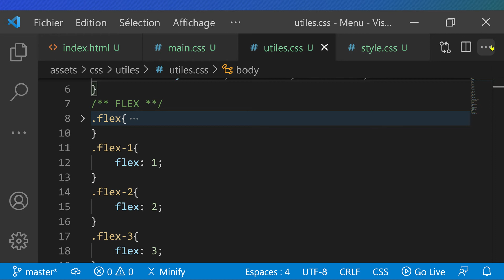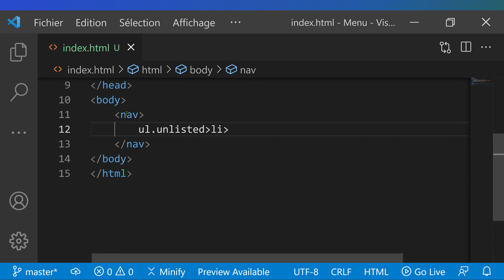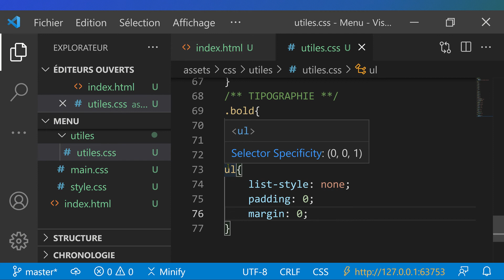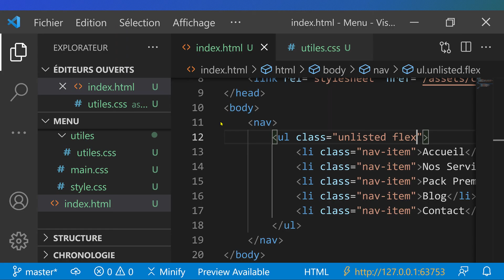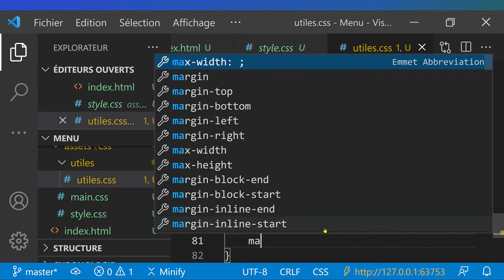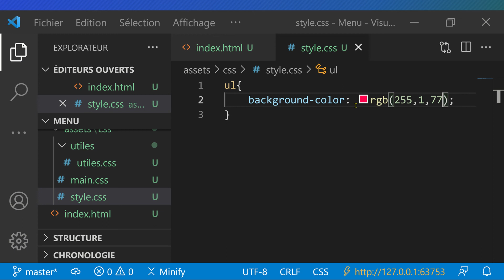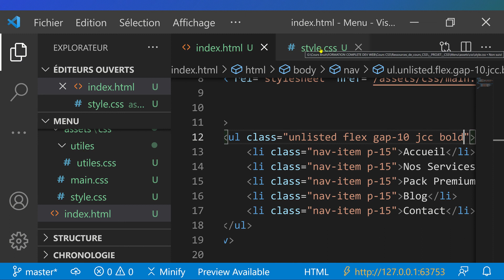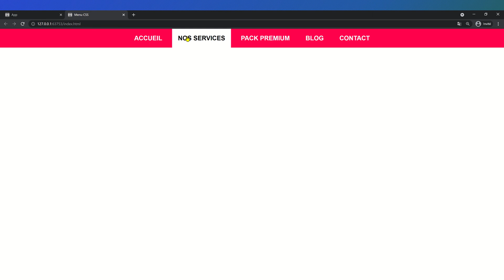Mudey Formation | Créez un MEGA MENU en HTML 5 & CSS 3 : Cours 4 Mise en forme du Menu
Encore quelques jours pour profiter de notre promotion. Ayez le goût de l'apprentissage et obtenez des cours à partir de 12,99 € seulement.
Dans ce projet JavaScript, nous allons apprendre à cloner entièrement le site web Google Map.
Nous allons créer une Station Map qui aidera les utilisateurs à retrouver toutes les informations (nom, adresse, commune, etc...) sur toutes les stations carburants en France.